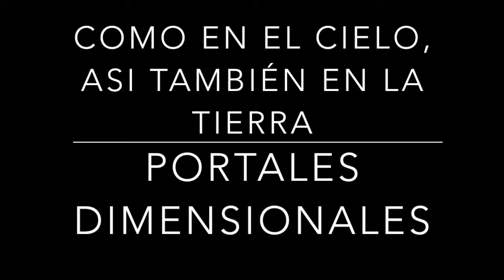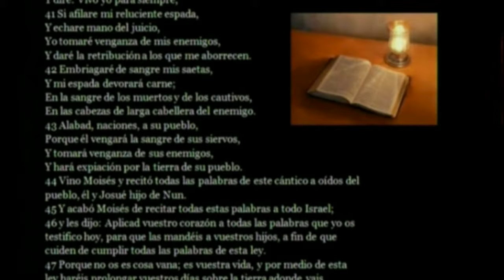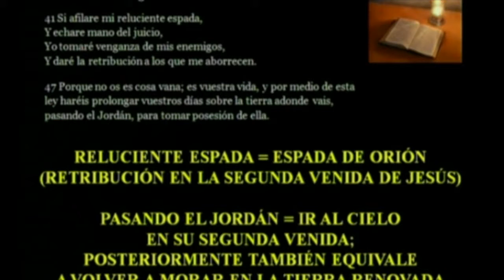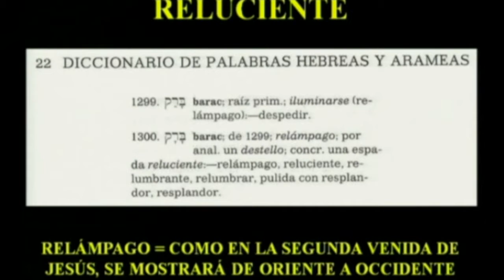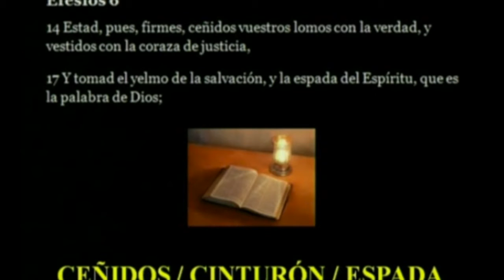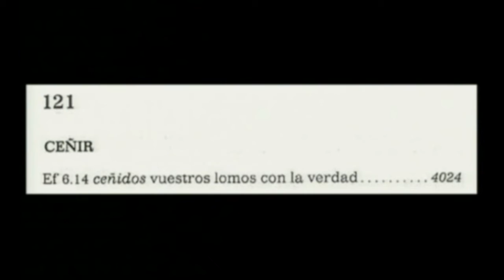COMO EN EL CIELO, ASI TAMBIÉN EN LA TIERRA 27 portales dimensionales